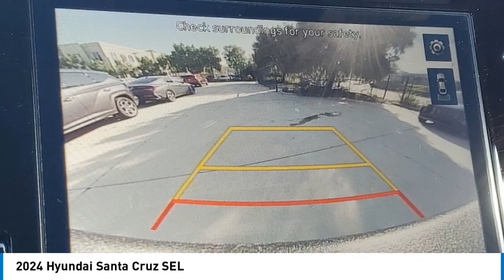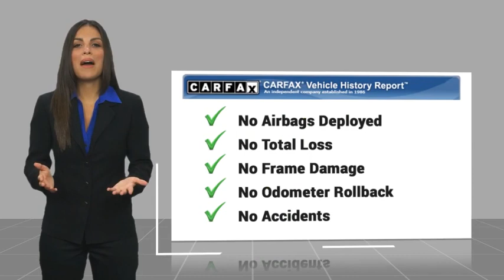2024 Hyundai Santa Cruz TEMECULA MURRIETA MENIFEE HEMET CORONA ESCONDIDO HC24453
2024 Hyundai Santa Cruz SEL

Temecula Hyundai
27430 Ynez Rd.

Don't miss this 2024 Hyundai Santa Cruz. It's equipped with great features. You'll want to take this vehicle home. Make a great choice today.